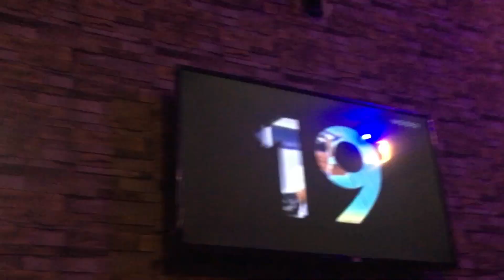A DAY IN MY LIFE🤪😌🥰/ BTS😂||PRINCESS SARAH NUGA🦋💕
Hey Guys💃🏾💃🏾💃🏾
It’s your girl again😇. So today, I did a day in my life vlog whereas you all get to experience how my life is😁😁😁.
My Sunday’s are basically so hectic and I thank YouTube for the opportunity💯🥰